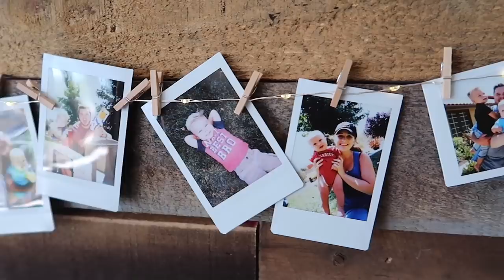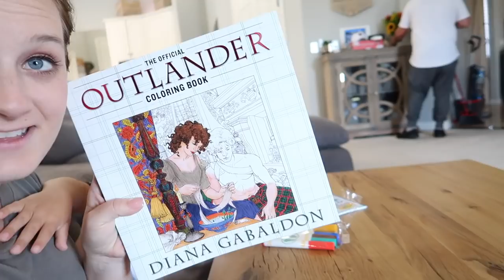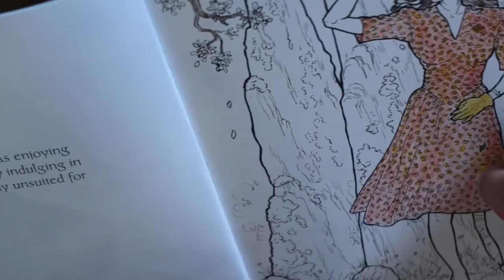SOME DISAPPOINTING NEWS…